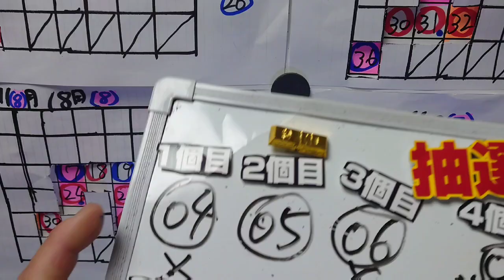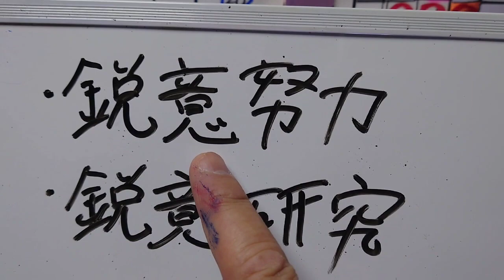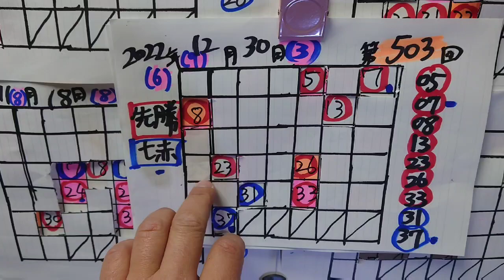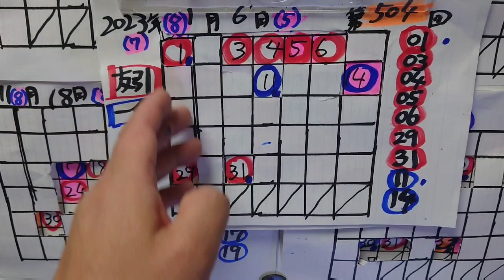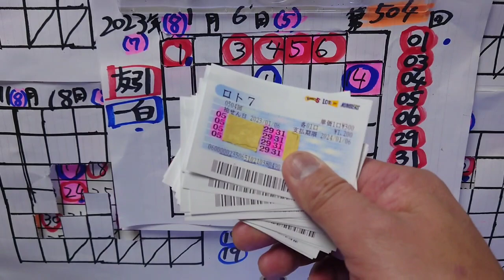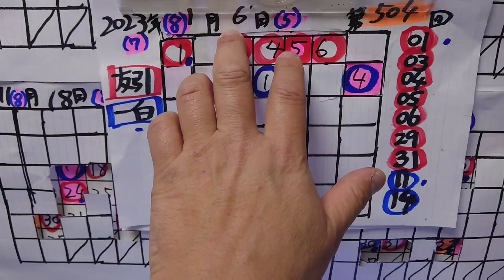第504回 ロト7【結果と総括】〜2023初抽選を総括!?〜自信あったが、あと一歩足りず…鋭意努力・鋭意研究した結果。悔いあったり、なかったり⁉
※言える範囲内でしか、
語ってません！
悪しからず…。